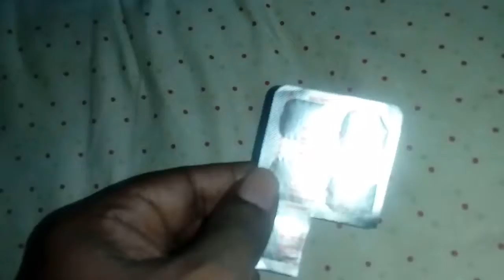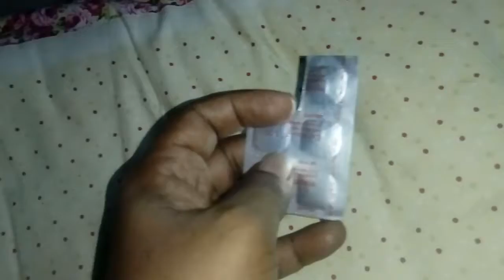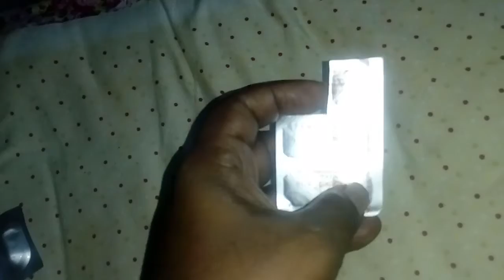Details of Comlosart tablets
more medicine
learn medicine
omedicine
wikipedia medicine
medication details
uk medicine
medical magazines online
rx med list
medicine medication
www medicine information
schools for medicine
online site for medicine
medicine online website
web medic
medi website
medicine journal articles
medical journal websites
universities for medicine in usa
www medicine online
science of medicine
medical university
medicine medicine medicine
medicine details website
medical apps free
medicine in the usa
index drug
school of medical
medicine logo images
oxford medical journal
drugs rx list
national medicine
medical org websites
www online medicine
national institute of medicine
ttp medicine
information of medical
my meds list
medical knowledge website
medical science
da degree in medicine
medicine is
study medicine at home
medical health journal
library of medicine
medicine s
of medicine
institute of medicine usa
drug index 2016
medical store app
studying medicine
website for medicine information
knowledge about medicine
medicine england
medical logo
site med
medical articles
medicine or medication
oxford journal of medicine
medicine open access journal
medical school la
medical one
emedicine
la medical schools
medicine home
medicine wikipedia
medicine or medicines
medecine logo
medicinea
the school of medicine
medicine journal impact factor 2015
medline medication
u of medical school
knowledge in medicine
Madcin
study of medicine medical term
p free medicine
medicine news
http med
the science of medicine
nat medical
hhpt medical
medicine review sites
official medical website
medicines company
what is medical journal
how to learn medicine at home
medicine de
medicina medical
drug or medicine
the medicine journal
medicin logo
journal of me
are medicines drugs
medicine u
university faculty of medicine
medicine images
meds website
medicine o
medicine is the study of
medical or medicinal
what is in medicine
u medicine
medical medi
medical east
revesta medication
medicina plus
what is medicine
medications or medication
what is medicine about
journal of medicine
institute of medicine us
college of medicine logo
what is medicine science
uk medicines information
institute of medicine website
os medicine
is medicine drugs
medicine at
what is medical knowledge
medicine today impact factor
what is scientific medicine
medicine logo
medical knowledge definition
best medicine
medicine symbol
medicines org
medicinal medical
institute of medicine logo
medicine is a science
what is faculty of medicine
medicin definition
access medicine
define medicine
medicine n
maryland medicine journal
medicine org uk